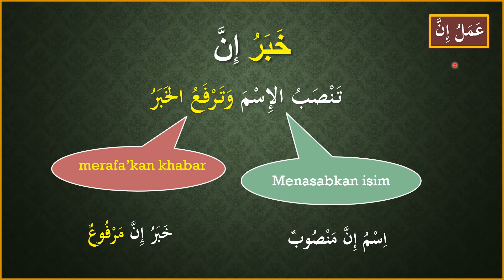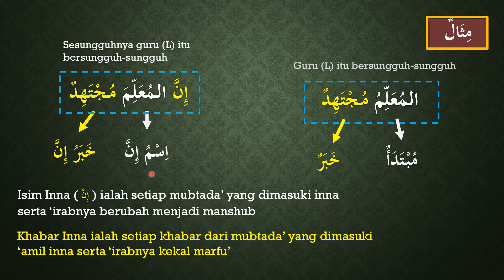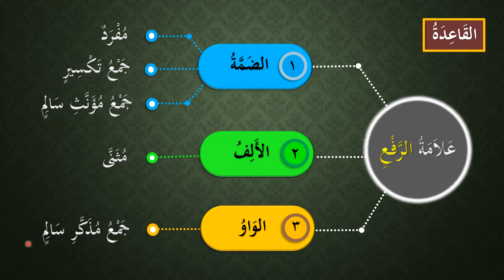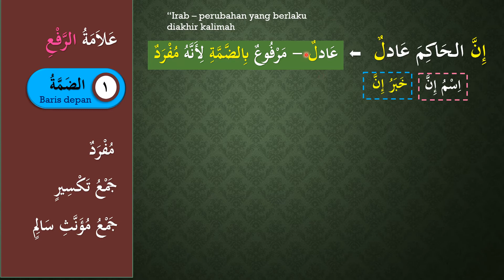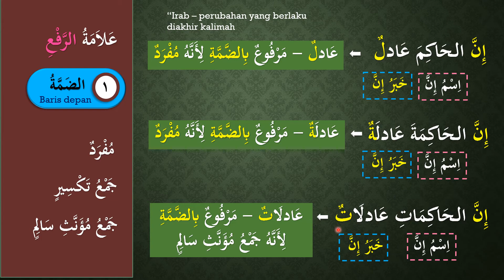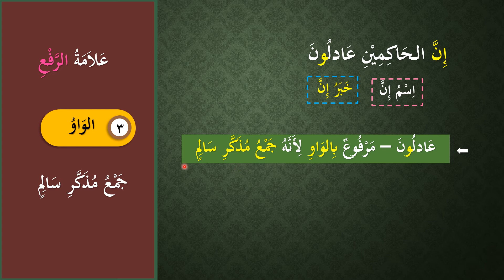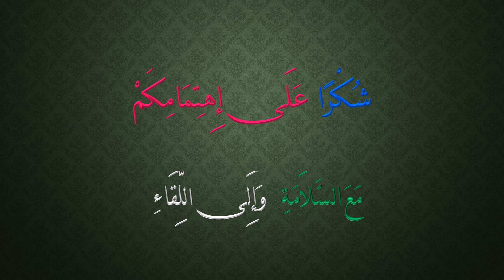خَبَرُ إِنَّ | Khabar Inna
Khabar Inna
Bahasa Arab Tahun 4